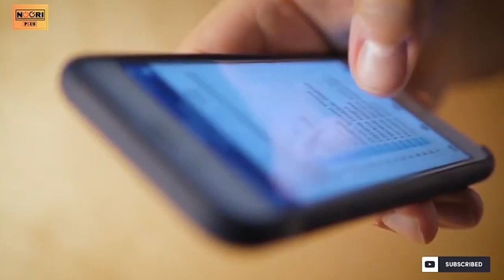فاروق نجرابی در پهلوی گور پسراش آرامیده است